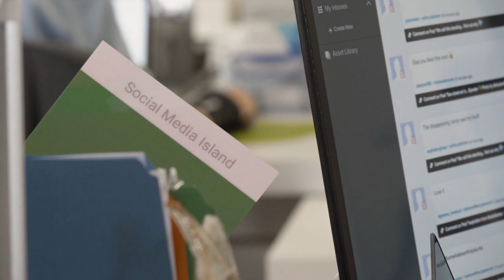What It Means to Be an Optimist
Here at Online Optimism, we take pride in our company culture and office environment. We proudly call ourselves "optimists", but we all have slightly different definitions.